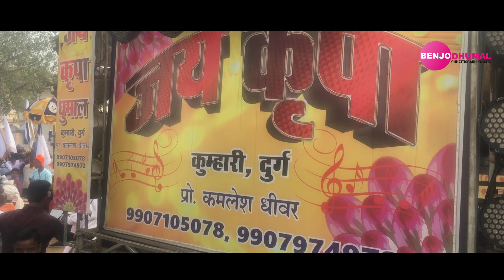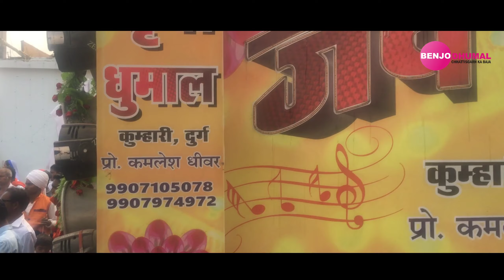पहली बार सुपरहिट पंथी - Mor Angna Ma Gade He Jaitkham - Jai Kripa Dhumal | Guru Ghasidas Jaynti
गुरुघासीदास बाबा जयंती भव्य सोभा यात्रा 2020

मोर अंगना म गड़े हे जैतखाम बाबा तोर नाम के निशानी अमर होंगे ।

धुमाल में पहली बार ये सुपरहिट पंथीं Best Quality में